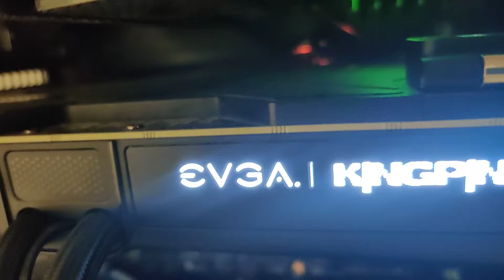Kingpin 3090 AIO Noise